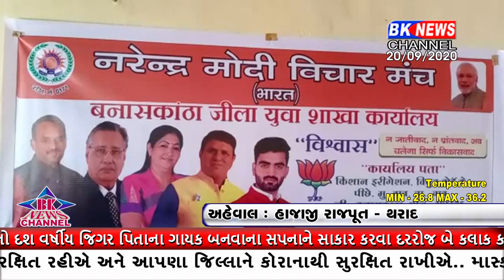વાવમાં પ્રધાનમંત્રી નરેન્દ્ર મોદીના ૭૦મા જન્મદિવસના નિમિત્તે સેવા સપ્તાહ કાર્યક્રમ યોજાયો હતો